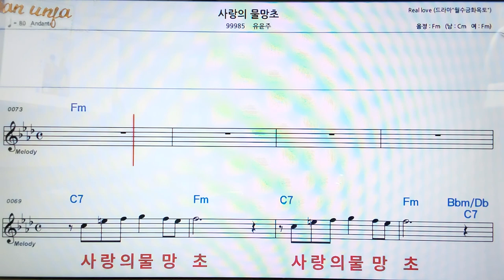사랑의 물망초/유윤주👍악보, 코드,가사,Karaoke*가라오케 반주